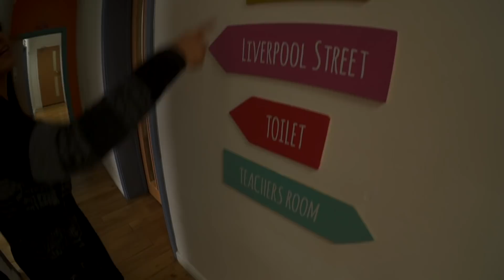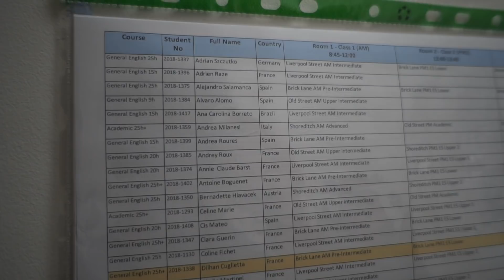Quem tem cidadania Europeia vai gostar de saber disso! | Diário de Intercâmbio | Ep #11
Como muitos sabem, estudantes brasileiros não são permitidos a trabalhar em Londres quando estão no seu intercâmbio de inglês, porém, considerando que grande parte da população brasileira tem direito a cidadania Europeia, achamos que seria importante informar que existe um programa para Europeus que querem aprender inglês e ainda podem praticar o idioma trabalhando remunerado por intermedio da BSA.

Equipamentos que usamos nos vídeos:

Cameras
Sony a6500
Sony a7SII

Áudio
Zoom H6
Sennheiser G3 lapela
Sennheiser MD46

Programa de edição: Adobe Premiere Pro cc 2018